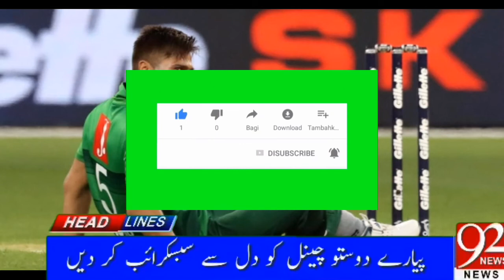come back Mohammad Amir ICC T20 World Cup 2022 Pakistan Vs New Zealand